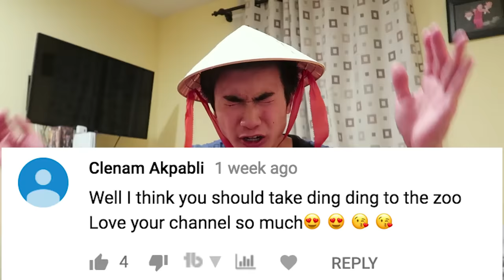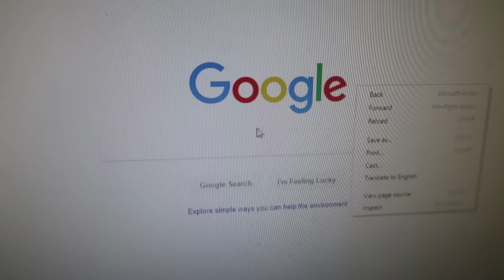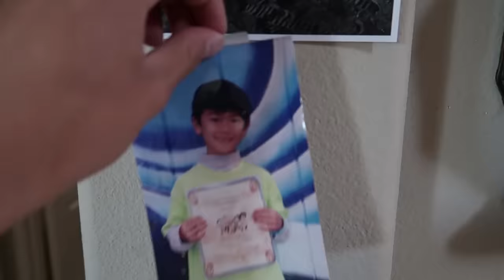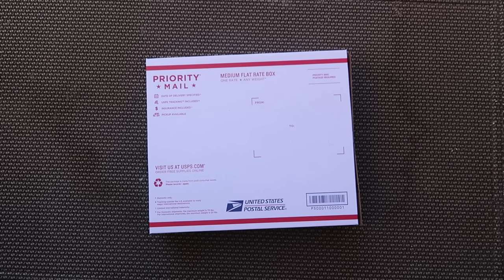MY ROOMMATE IS INSANE!!! | GING GING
Ging Ging moves into my house!